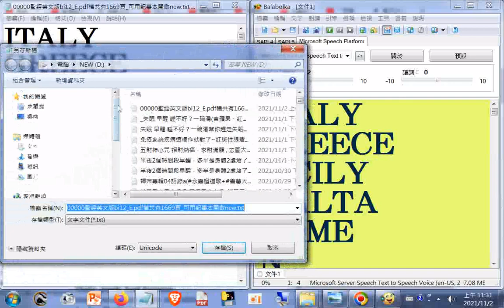_14.1MB_00000聖經英文版bi12_E.pdf檔共有1669頁_可用記事本開啟new